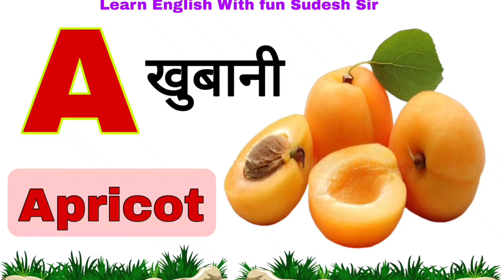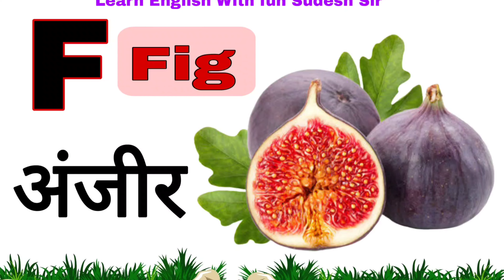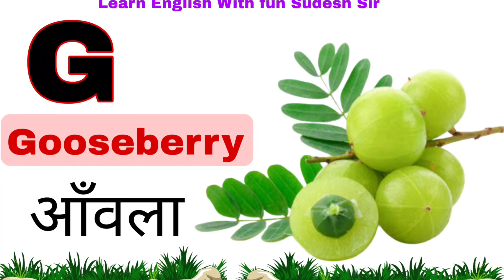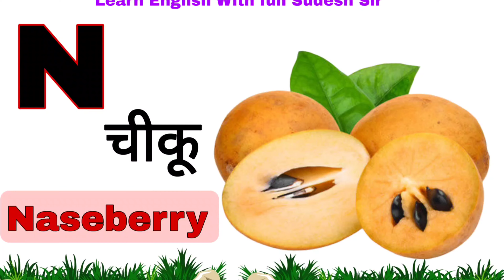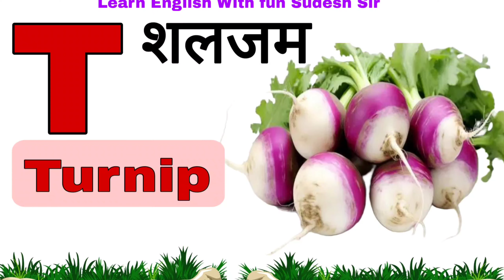100 vegetables and fruits in alphabet order with pictures/सब्जियों का नाम/Vegetables list